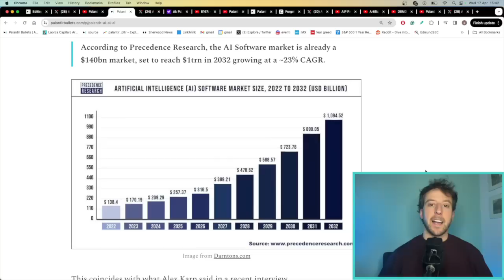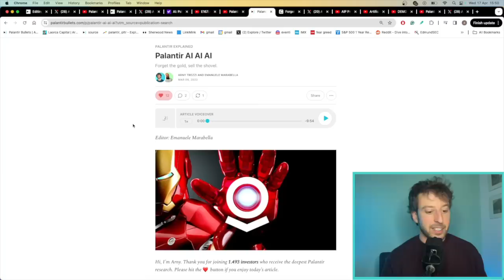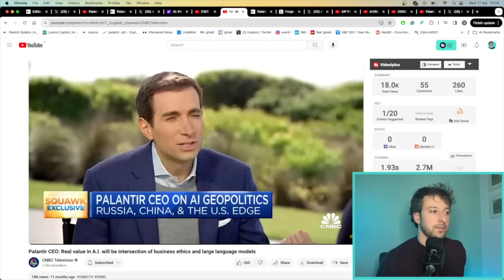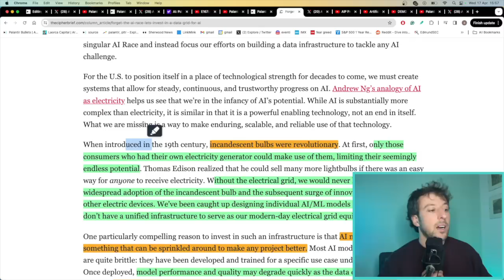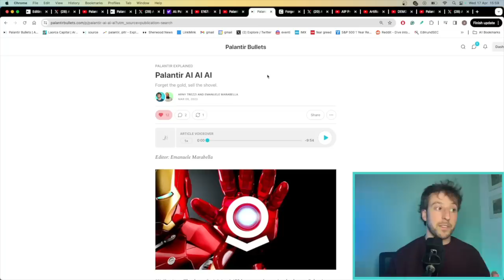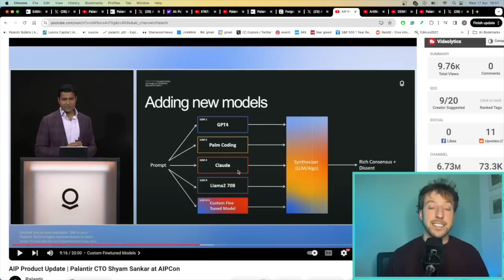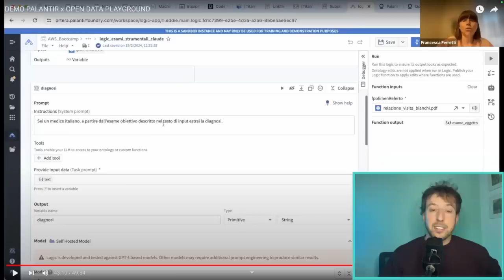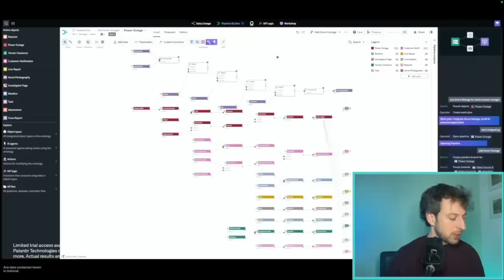Why Palantir will DOMINATE AI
00:00 Intro
01:15 "Palantir is not AI"
02:55 Why AI models fail
04:09 AI grid
08:15 Multiple LLMs
13:00 Palantir already dominates